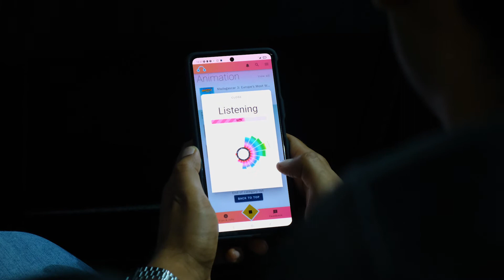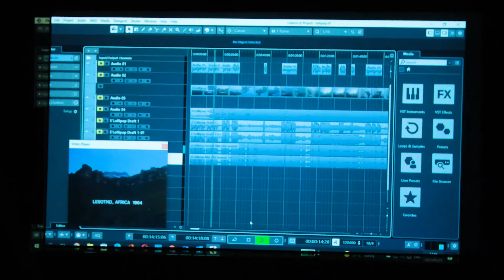RADVERT #7: ShazaCin Accessible Media